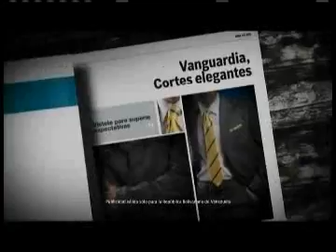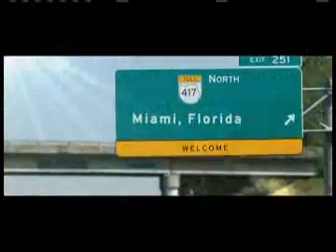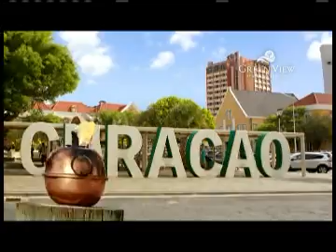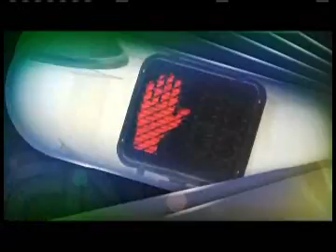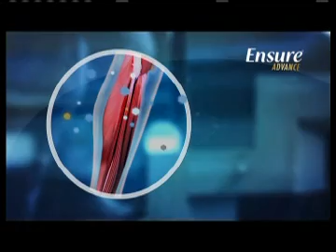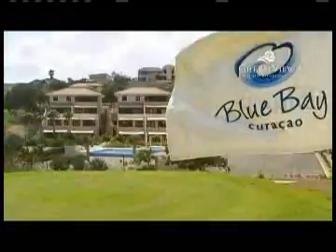Entrevista con Cala